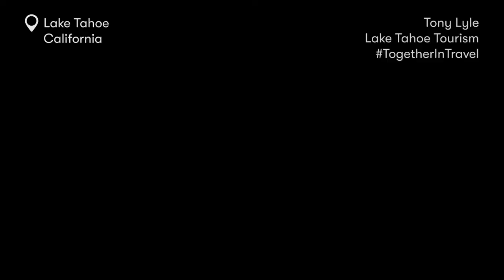Together In Travel: Tony Lyle, South Lake Tahoe, California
Why do we love working in the travel and tourism industry?

It's all about the people! We get to work with diverse, interesting people from all over the world who share a belief in the transformative power of travel.

So to reconnect with each other in our greatest time of need, we asked our travel industry friends from around the world to send us a short TogetherInTravel video with a message for their peers in Australia and New Zealand.

Because, while progress may be slow down under, the fact is that the world is starting to open up again, and soon it’ll be our turn too.

Stay strong, everyone and know that each of you working in travel and tourism belongs to something extraordinary and so much bigger and more meaningful than perhaps we often realise.

Here’s Tony Lyle from Lake Tahoe Visitors Authority all the way from Visit California with a laugh to share. See you soon Tony!